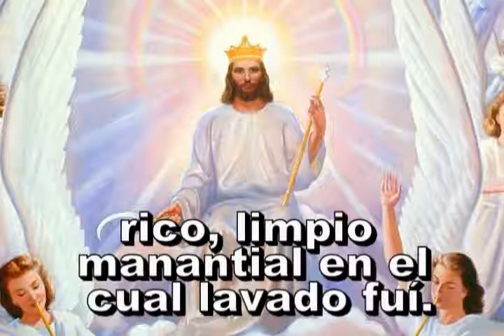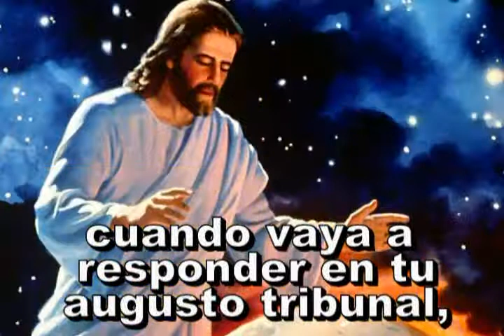236=Roca de la eternidad_xvid.avi